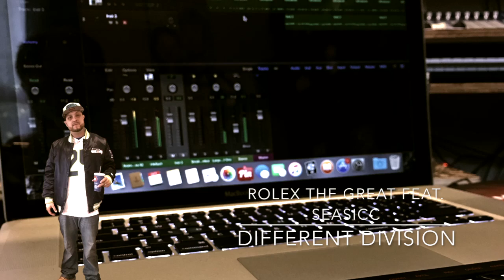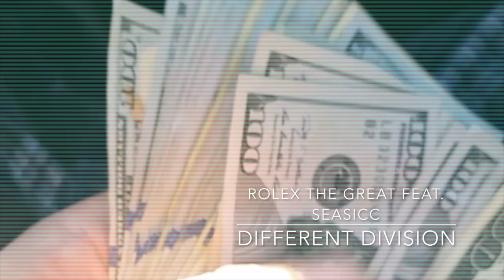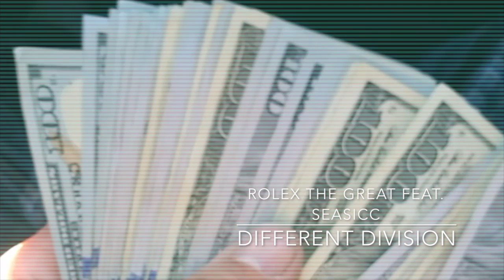Different Division By Rolex The Great Feat Seasicc Prod by Seasicc808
Different Devision a song by Rolex the Great Feat. Seasicc Produced by Seasicc808